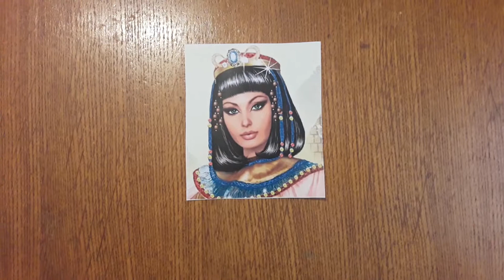Kleopatrina smrt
Filip i Ilija I-6